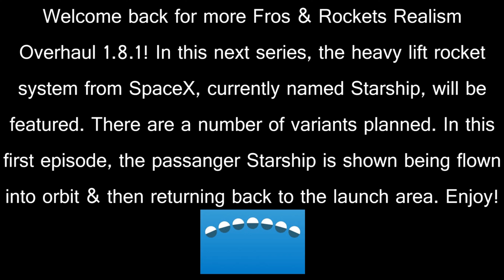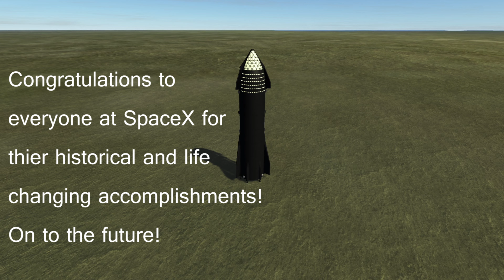Starship Series E01- Super Heavy Booster & Starship Return to Base Testing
Welcome to a special KerbalSpaceProgram episode! This is also an early release for Episode 1 of the next series, a feature profile of the SpaceX Starship Super Heavy Launch System. @SpaceX reached a huge milestone on March 4th, 2021 with the successful launch and return to base of their Starship spacecraft. In this episode, Starship is launched into orbit atop the Super Heavy Booster. Super Heavy returns to the launch area after separation and Starship returns to the launch area after reaching orbit. The final I.S.S. episode will be released shortly. On To The Future! 🍻